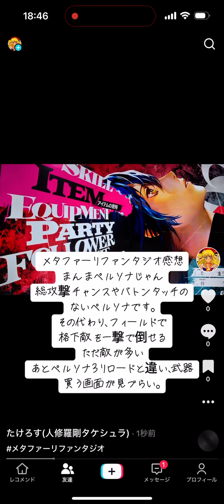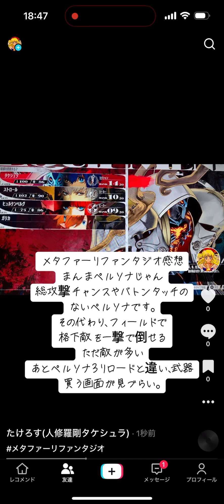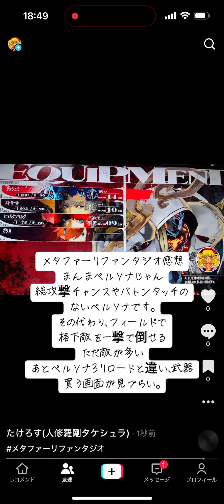メタファーは総攻撃チャンスのないペルソナ#メタファーリファンタジオ